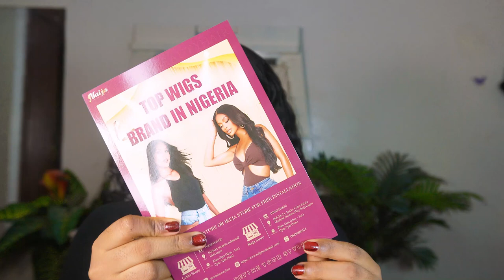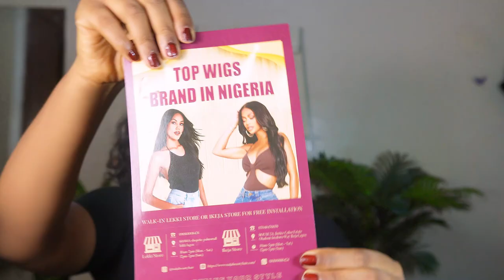I Pretended to Be a Wig Influencer for a Day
Hey love, here is a new hair video featuring this wig from Naija Beauty Hair. Watch the whole video to ensure you don't miss any hair secrets!

Here is the direct link to the hair in this video:
 Hair Info: Glueless Bone straight 4x4 Closure HD Lace Ready to Go Bob Wig 10"

I lived out my fantasy of filming a wig influencer PR video (kinda). I also showed y'all some of my own hair secrets along the way!  I hope you guys enjoyed it.

CAMERA:
○ Sony ZV-E10

AUDIO
○ BOYA BY-M1

BACKGROUND
○ Chrismas curtain Fairy lights (Warm/Yellow)
○ White Cotton Cloth
○ Novostella LED Flood Light

Editing Software
○ Capcut x Davinci Resolve

LIGHTING SETUP KIT

RingLight
○ Light LED 18 inches 48cm with Stand, Holder & Adapter

LED Light
○ Led 600 x 2

TRIPOD
○ Acuva Camera Tripod